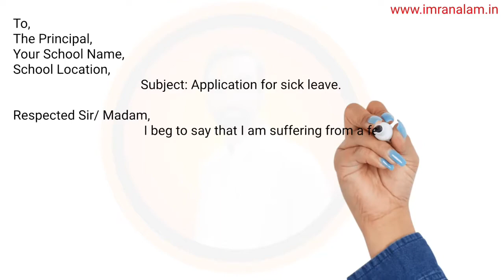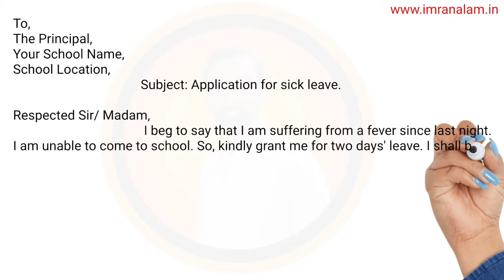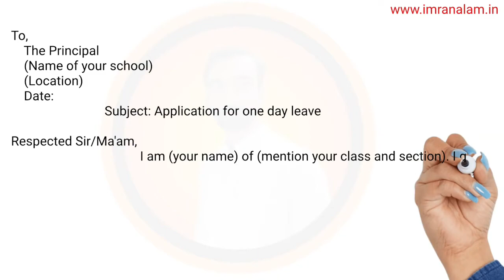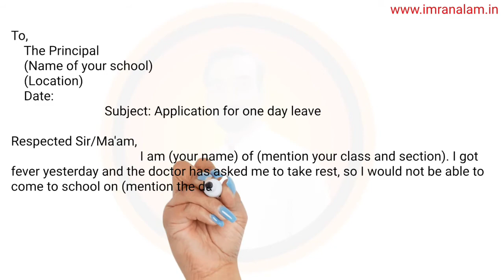How to Write Sick Leave Application for School & College?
In this video, we are going to teach you how to write a Sick Leave Application for School & College